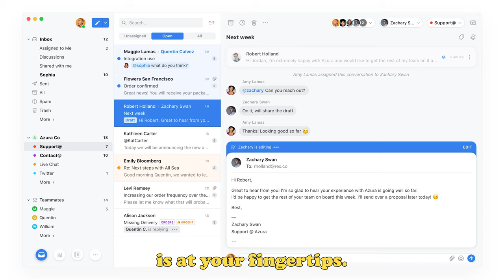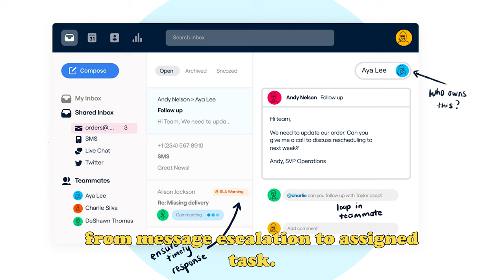Dream Raise: Front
There go those rumblings again. Guess who the crowd is screaming Community Round for this time? 🤔

Front! The Island of Ates.

Let us tell you why.